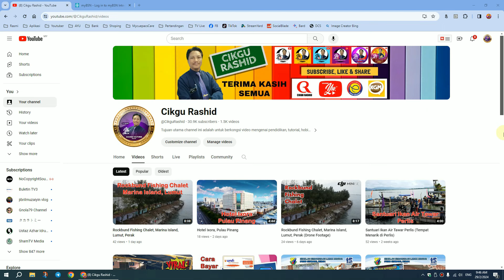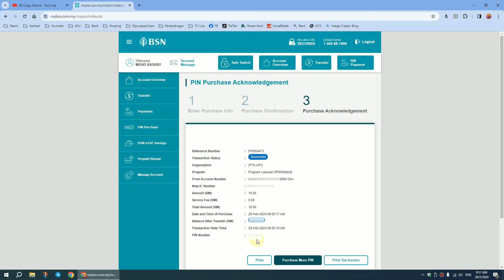Cara Beli Nombor PIN UPUONLINE melalui MyBSN Internet Banking